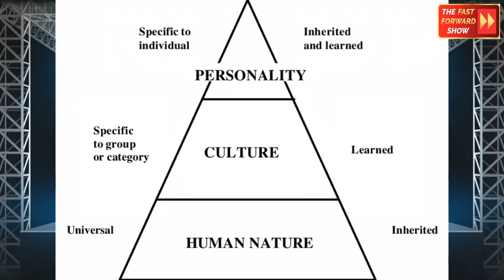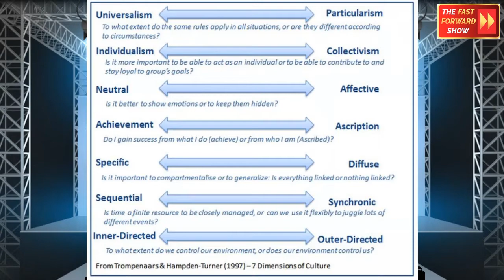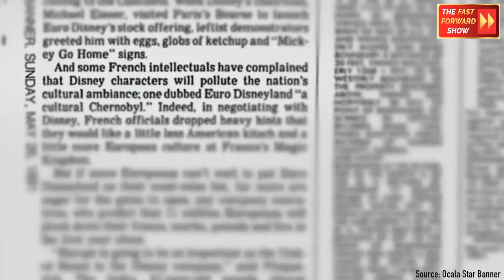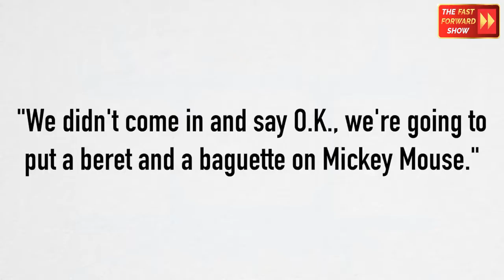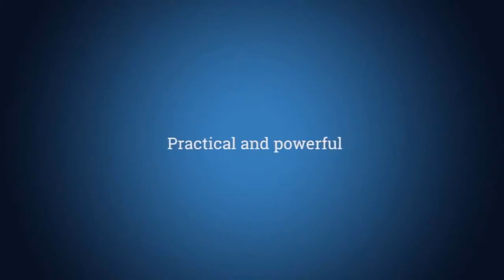Cultural Understanding For Public Speakers with Ernesto Verdugo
You cannot call yourself an international speaker until you can demonstrate that you understand different cultures. Cultural understanding is essential for all public speakers. In this video, Ernesto Verdugo will explain to you the 5 cultural differences a speaker needs to know before addressing an audience.
On this video you will get:
-Cultural awareness training
-Cultural behavior, intercultural awareness
- Cross-cultural Communication
-Cultural differences
-Cultural awareness
-Cultural understanding for American Speakers,

 ✔ SOURCES ✔